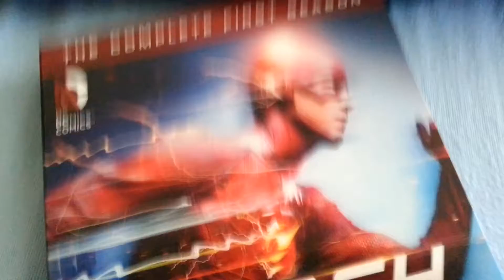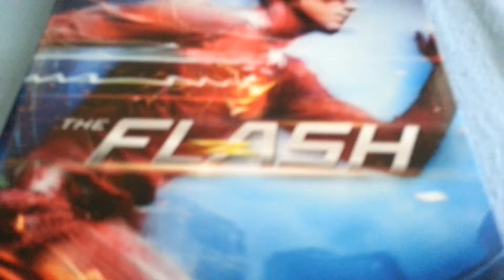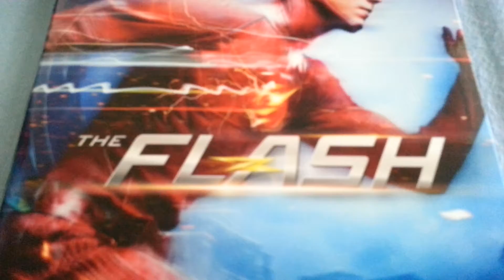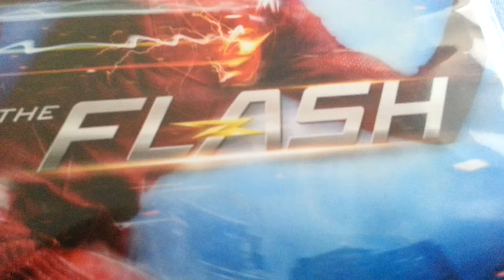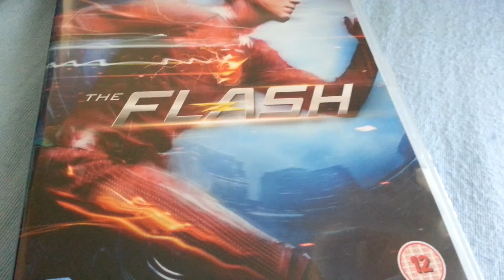Top 10 BEST Flash episodes